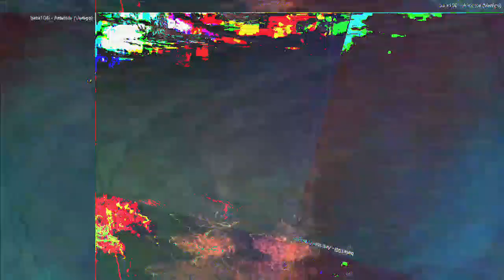[EPILEPSY WARNING] Movie 23 04 06 01h58m56s *Photosensitivity Warning*